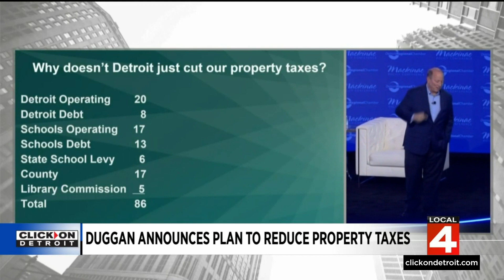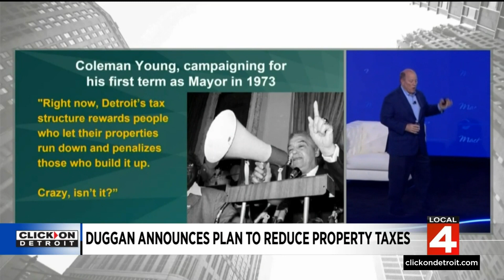Detroit mayor announces plan to reduce property taxes in the city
Mayor Mike Duggan talked about a new approach to property taxes in the city of Detroit. It is called a land value tax plan and it places less of a burden on homeowners.